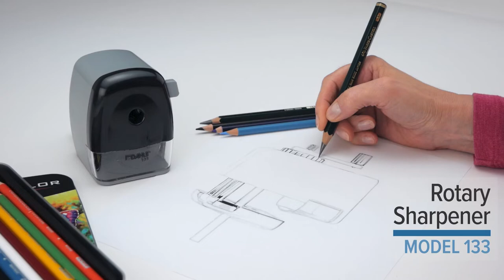Dahle 133 Rotary Pencil Sharpener - Best sharpener for the perfect point!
The Dahle 133 Personal Pencil Sharpener is designed to create smooth, precise points on graphite, colored, charcoal, and oversize pencils. It features an automatic cutting system that prevents over-sharpening, a point adjuster for a sharp or blunt tip, and a steel cutting cylinder with 12 ground edges for even lead exposure. This German-engineered sharpener is ideal for personal use and includes an optional table mount.

[NEVER OVER-SHARPENS] -- Automatic cutting system stops at the perfect point
[EVEN SHARPENING] -- Fluted, steel cylinder has 12 ground edges for even sharpening
[POINT ADJUSTER] -- Rotate for a sharp or blunt tip
[GENTLE GRIP] -- Holds the pencil securely without leaving marks
[EASY TO EMPTY] -- Cylinder can be removed for cleaning
[OVERSIZE PENCILS] -- Accepts pencils up to 11.5mm

Dahle products are known worldwide for their safety, reliability, and outstanding performance. You can trust your best work to Dahle.